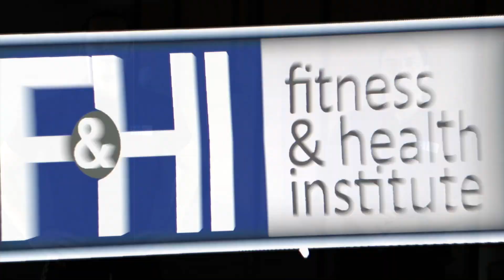CALENTAMIENTO CON DRILLS - CURSO ONLINE DE PLIOMETRIA